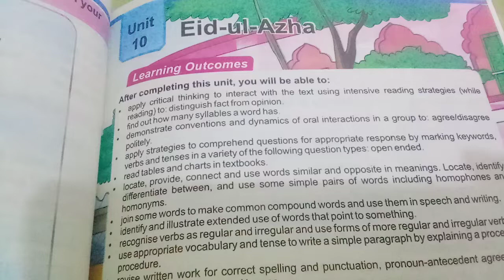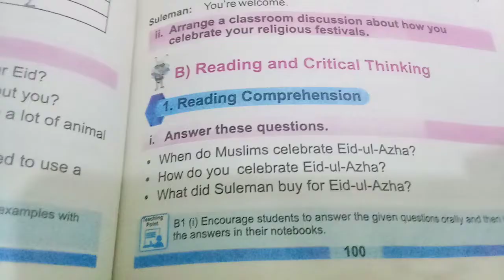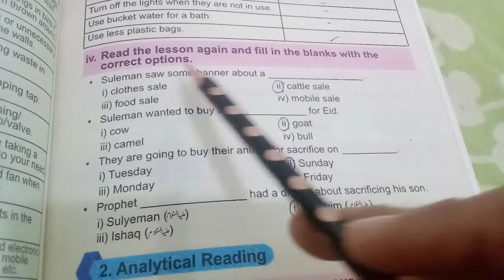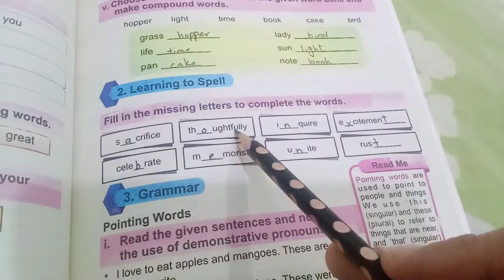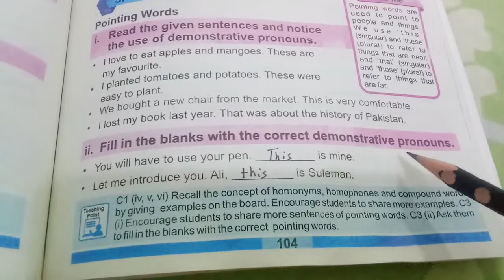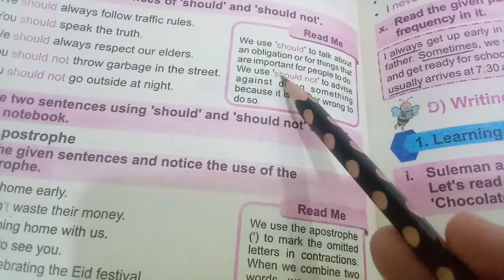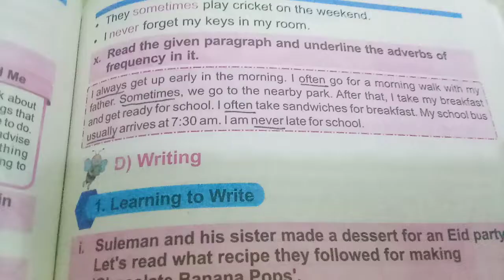English grade 5 Based on Single National Curriculum 2020 Unit # 10 Eid-ul-Azha / Solved Exercise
1. Unit # 10 Solved exercise book page # 99,100,101,102,103,104,105,106